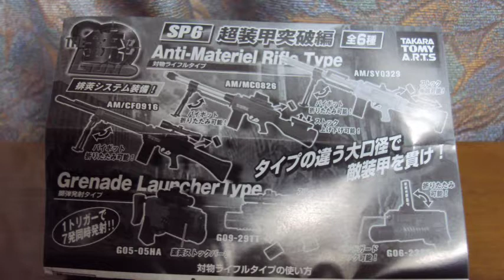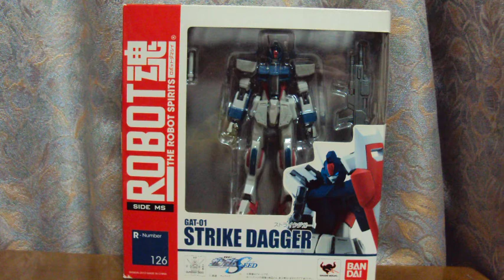買ったもの 15 玩具フィギュア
THE銃SP6 超装甲突破編
G05-05HA
G06-23ST
海洋堂　山口式可動人形　装甲機兵ボトムズ
レッドショルダー
太陽の牙ダグラム　ミニフィギュアコレクション
ダグラム
ＤＸトライドベンダー
名称不明アメリカンバイク
リボルテックヤマグチ
No.36 劇場版 ストライクバルキリーVF-1S（フォッカー機）
No.017 新ゲッター3
ROBOT魂
エールストライクガンダム
ストライクダガー
スーパーロボット超合金
グレートマジンガー
S.H.Figuarts 東方不敗
新品だったり中古だったり
ガチャは対物ライフル目当てで買ってるのに二連続グレネードランチャーで萎えた
次回すのが怖くなった
レッドショルダーとダグラムは他のフィギュアのおまけで貰えた
ボトムズの方もっと動く奴であれば
トライドベンダーとアメリカンバイクは中古で
トライドベンダーが思った以上にでかくて合うフィギュアが少ない
あとは新品未開封で通販で
レビューでほどのものでもないけど写真撮る時間が取れない